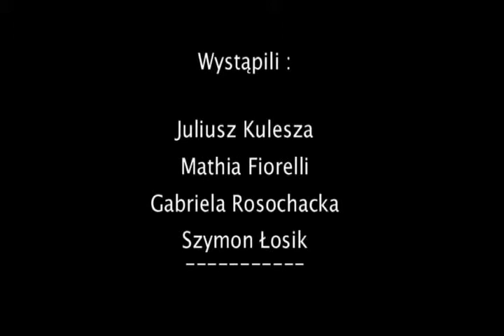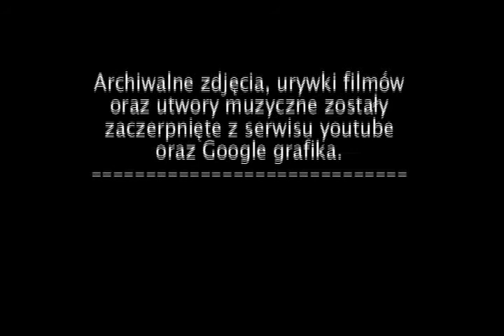TU POWSTANIE WARSZAWSKIE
Wywiad z Powstańcem Warszawskim, przeprowadzonym przez naszych uczniów Adama Romera i Szymona Łosika z klasy filmowej. Film powstał przy współpracy z Młodzieżowym Domem Kultury im. Wł. Broniewskiego w Warszawie.